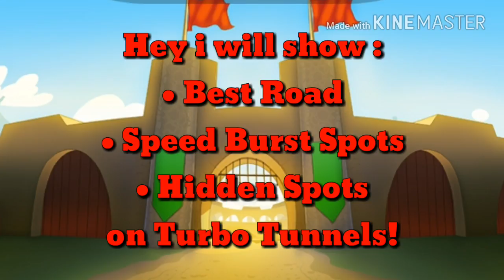• Fun Run 3 Arena • TURBO TUNNELS | BEST ROAD, SPEEDBURST & HIDDEN SPOTS!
Hey i will show you my best road and my speedburst spots and hidden spots on the new map Turbo tunnels !